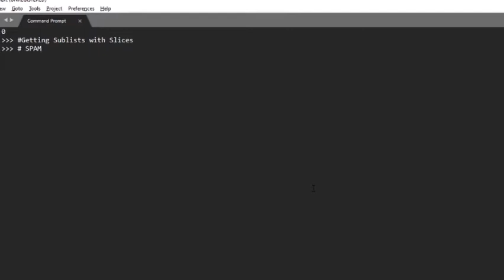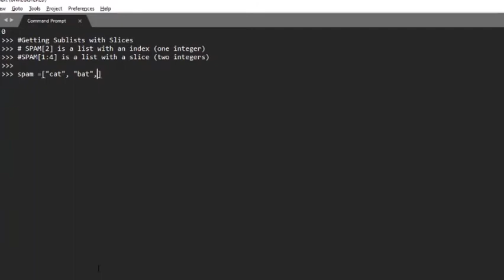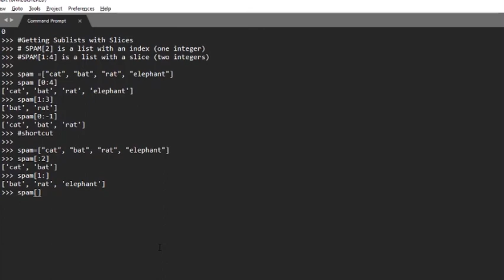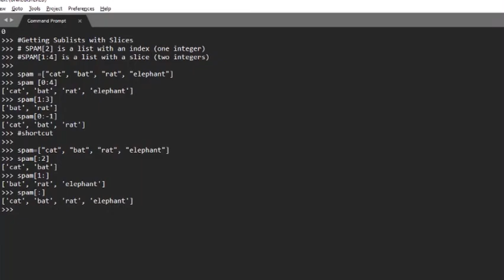Lists | How to get Sublists with Slices | Python Quick Tutorial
How to use slices in order to get sublists :D